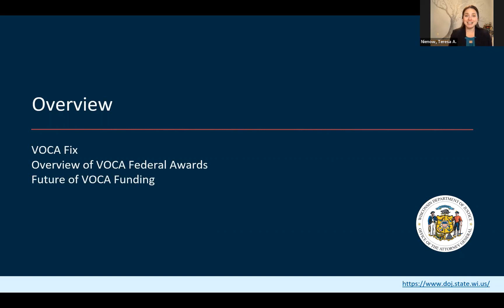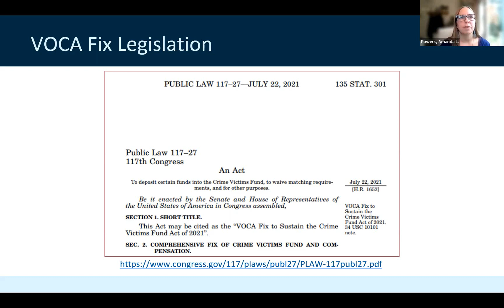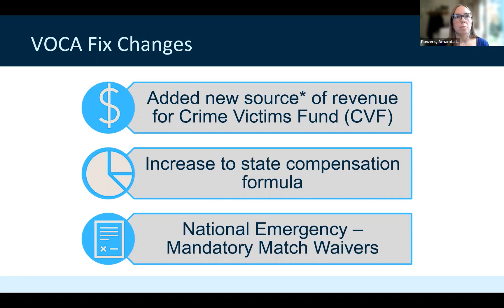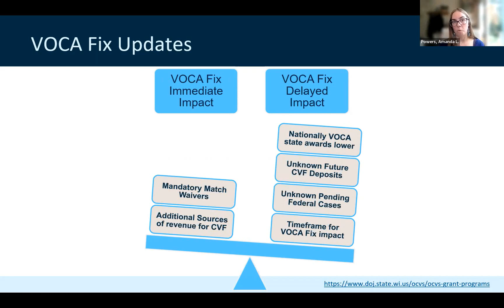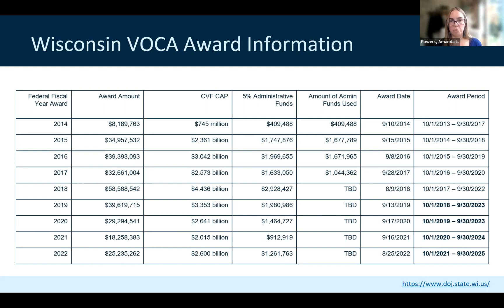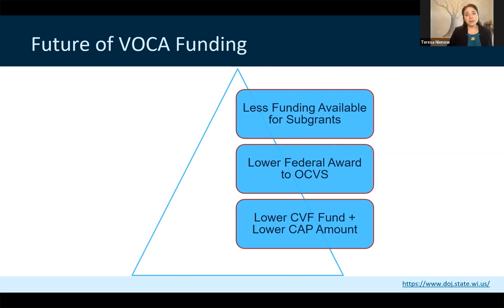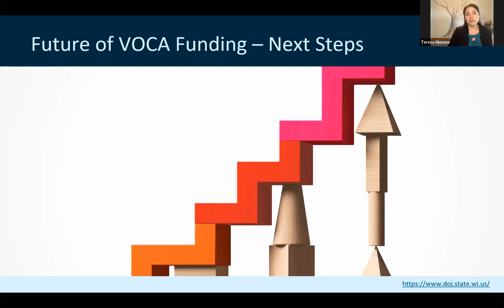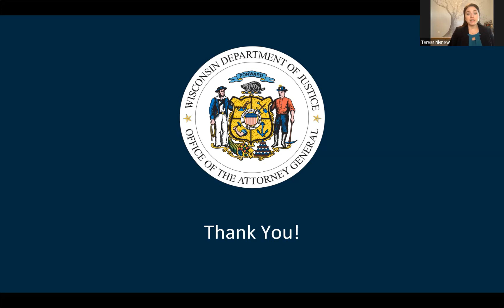VOCA Funding Update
The Office of Crime Victim Services provides an update to what the future of the Victim of Crime Act funding will look like.